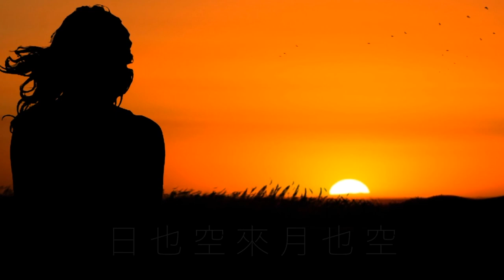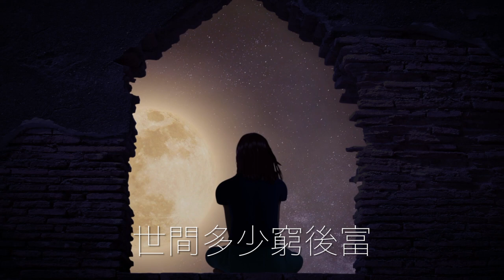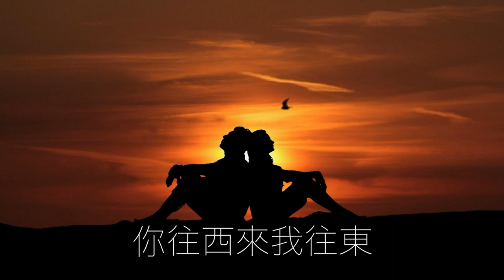【勸世歌】志公禪師。南來北往是西東，看得浮生總是空。 天也空來地也空，人生渺渺在其中。大地本來無寸土，人生勞碌一場空。 作曲編曲演唱：無言。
【勸世歌】志公禪師。
南來北往是西東，看得浮生總是空。   天也空來地也空，人生渺渺在其中。
大地本來無寸土，人生勞碌一場空。   日也空來月也空，來來往往不留蹤。
日月晨昏常運轉，人亡千載永無蹤。   山也空來水也空，隨緣變化體無窮。
青山綠水依然在，為人一死不相逢。   田也空來地也空，換了多少主人翁。
世間多少窮後富，也有多少富後窮。   金也空來銀也空，死後何曾在手中。
萬兩黃金拿不去，為他一世受牢籠。   生也空來死也空，生死如同一夢中。
生如百花逢春好，死如黃葉落秋風。   夫也空來妻也空，大限到了各西東。
夫妻本是同林鳥，你往西來我往東。   男也空來女也空，黃泉路上不相逢。
桂子闌孫休貪愛，人因癡愛墮牢籠。   田園莊業兒孫受，陰司罪衍自相從。
空手來了空手去，到頭總是一場空。   幻化空身虛變現，空是色來色是空。
夜深聽得三更鼓，翻身不覺五更鐘。   從頭仔細思量看，便是南柯一夢中。
志公禪師 （418--514），又稱寶誌禪師，亦作保志、寶誌公、志公或寶誌大士。南北朝齊、梁時高僧，出生於句容縣東陽鎮（今屬南京市棲霞區），金城（今甘肅蘭州）人，俗姓朱。一生屢現神異。梁武帝時為帝師。著有《大乘贊》《十二時頌》《十四科頌》《因果文》等作品。七歲時，依鍾山（今紫金山）僧儉出家，居道林寺，專心禪觀，因而得道。
作曲編曲演唱：無言。